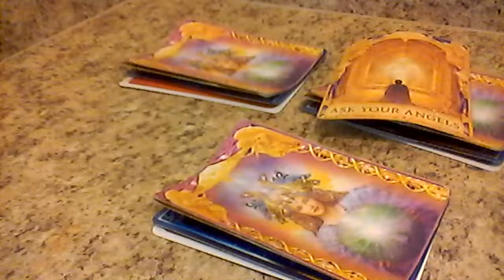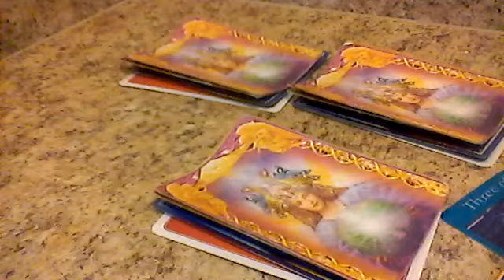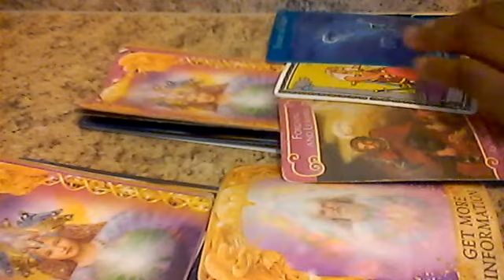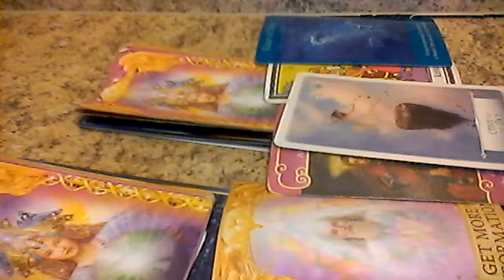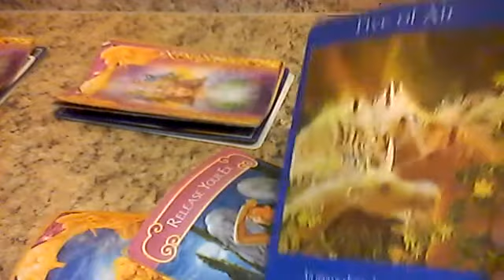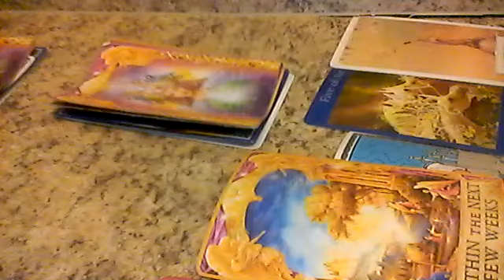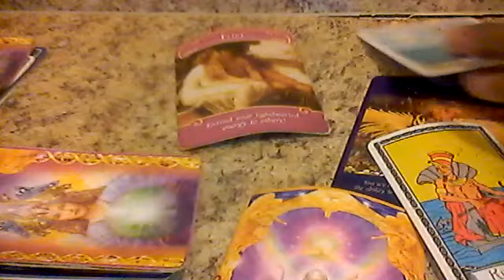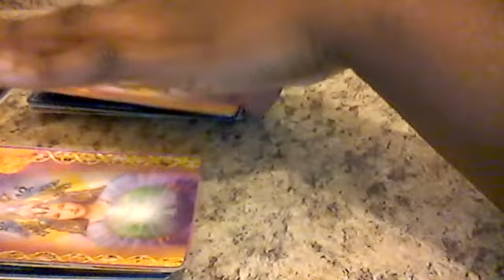*~Pick A Card Reading*~ Will They Leave Their Current Relationship? (Subscriber Request)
This is a pick a card reading asking if generally someone you're interested in will leave their current relationship. whether this is a ex, someone you're crushing on etc. Please feel free to leave a comment and leave some suggestions for future pick a card readings.
TimeStamps.
Set 1- 2:47
Set 2- 7:09
Set 3- 12:41
Set 4- 16:51

 As always personal private readings will likely be more effective because pick a card readings apply to a general audience and are here to give you some idea of what maybe going on in your life. Not everyone will have the same outcome presented with these videos/cards because even though we might get the same card, it can tell us all a different story.